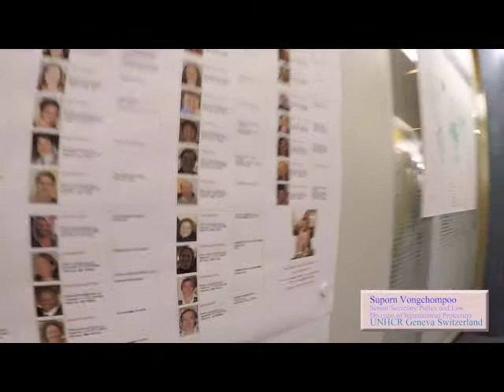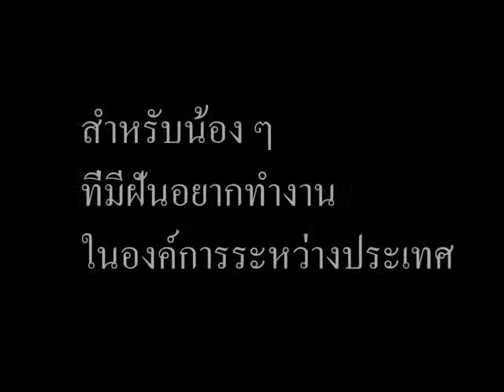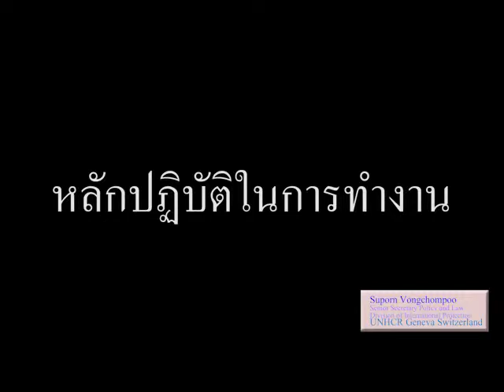suporn vongchompoo The working woman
This is an interview of the Roll Model for many of us,
Miss Suporn Vongchompoo
Senior Secretary
Policy and Law
Division of International Protection
UNHCR Geneva
Switzerland